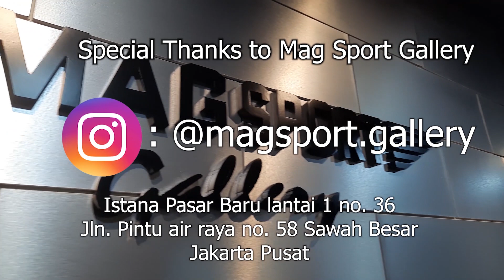BACOTAN OM WOK - MEMBAHAS BENDA-BENDA TAJAM DI MAGSPORT GALLERY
Biar channel ini ada penyegaran dikit, di episode kali ini gue gak ngebahas airsoft dulu nih cuy. Libur dulu lah ya.

Tapi. Gue akan ngebahas hal yang masih nyerempet-nyerempet dikit lah sama hobi tercinta kita. Dan hal yang akan gue bahas kali ini adalah soal perpisauan duniawi.

Berhubung benernya gue gak ngerti-ngerti amat sama dunia benda tajam, jadi di episode ini bakalan ada satu om keren yang akan ngebantuin gue jelasin dasar-dasar dunia perpisauan cuy! Langsung dari tempat bikinnya yang juga udah berbaik hati sponsorin episode kali ini.

Jadi langsung aja lah, tonton sampai abis videonya!

Special thanks to:
Makasih banyak untuk kokoh-kokoh keren ini buat supportnya ke channel lucu-lucuan gue 😁😁😁

Om keren yang bikin ngeri-ngeri sedap kalo ngobrol bareng dia. Tapi ilmunya banyak cuy! Sok lah dijapri kalo mau konsultasi soal perpisauan duniawi

Cari airsoft legal atau berbagai benda tajam untuk koleksi? Kepoin IG nya atau samperin langsung tokonya!

Istana Pasar Baru
Jl. Pintu Air Raya no.58. Pasar Baru, Jakarta Pusat
Masuk dari pintu utama, lurus terus sampe mentok. Nanti pilih aja mau toko yang sebelah kanan atau sebelah kiri.

Host: @emir.caesario
Videographer merangkap editor: @negraheim
Kru Lapangan: @zarsheill @rizki_julianto90

Backsound:
Pirates & Buccaneer - Medieval & World Music